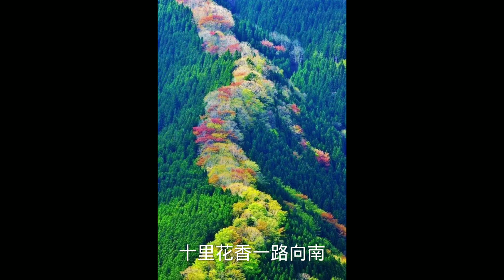国界线 大开眼界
내 채널에 오신 분들 건강 하시고 행복 하세요. 한 말씀 남겨 주시고 친구로 추가 해 주시면 감사하겟습니다.